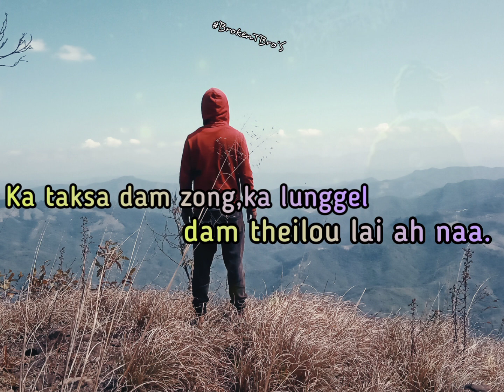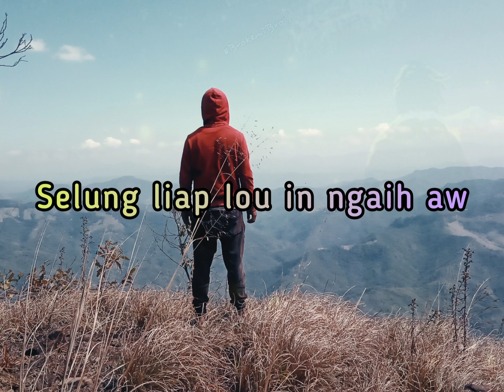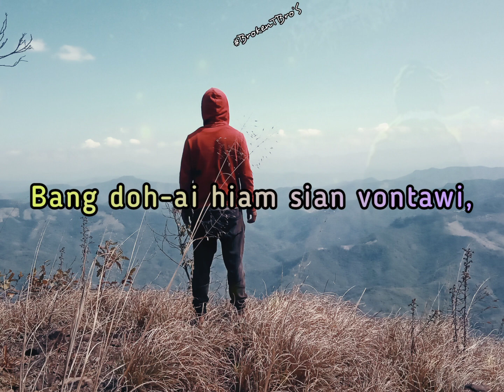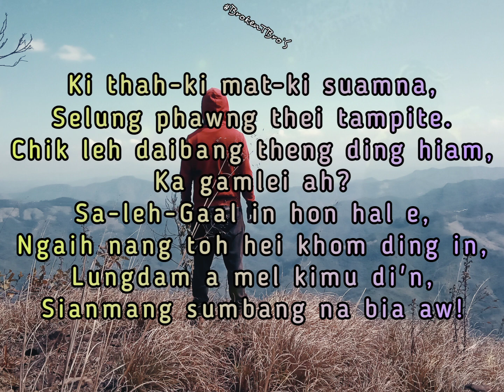Muana Ngaihte & Chingthianngai-Ka Gamlei Ah (Laa mal) || Deih Anglai Vol-II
Lyrics

Simlei pian i huihkhi lah,
Tulai thuthang ka gel chian ka taksa dam zong ka lunggel dam theilou lai ah naa.

       Kithah, kimat, kisuamna, selungphawng thei tampite,
       Chik leh daibang theng ding hiam ka gamlei ah,
       Sa-le-Gaal in hong hal e nang nang toh heikhawm
       ding in,
       Lungdam a mel kimu di'n Sianmang sumbang na bia aw.

Selung liap lou in ngaih aw Sian in naubang hong kem dia,
Lunglau lou sul hei kik in haibang hon na ngak ing.

Bang doh-ai hiam Sian vontawi anbang ki-itt chih om lou,
Pianna gamlei leh Sihel lunggellou gamsa bang.